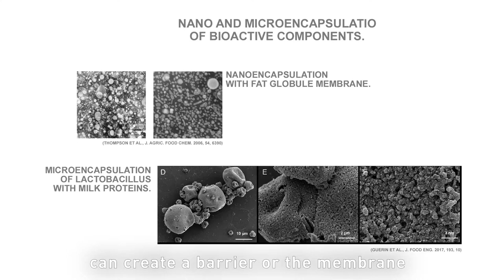NanoAwareness: Nanostructures inside the milk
NanoAwareness is an informative audiovisual content project, designed by the SAMCA Nanotechnology Chair of the University of Zaragoza to demonstrate how research in Nanoscience and Nanotechnology is present in many of the everyday objects that surround us.

The project is presented from an innovative approach: each episode starts from the meeting and analysis of a consumer product that we find in our daily with some special feature and we will make a trip to the center of the object. On this journey inside, we analyze how the product and its components are in the nanometric scale and how the qualities it has are possible in part or in whole thanks to Nanoscience and the manipulation of matter on this scale.

This project has been funded by the Fundacion Española para la Ciencia y la Tecnología (FECYT) - Ministerio de Economía y Competitividad and the Catedra SAMCA of Nanotechnology.